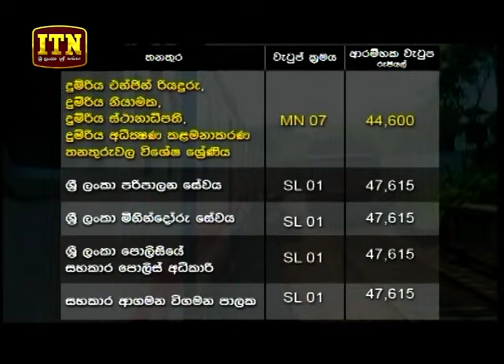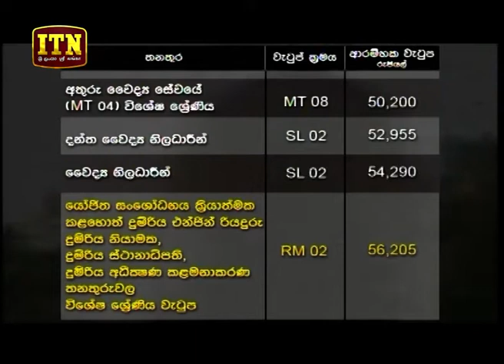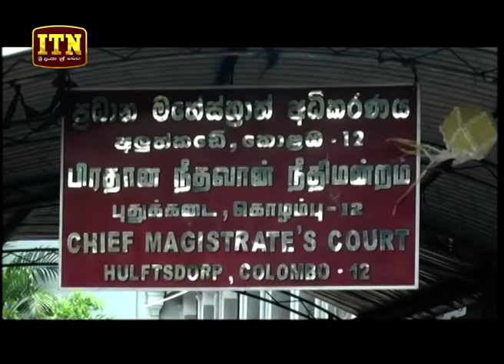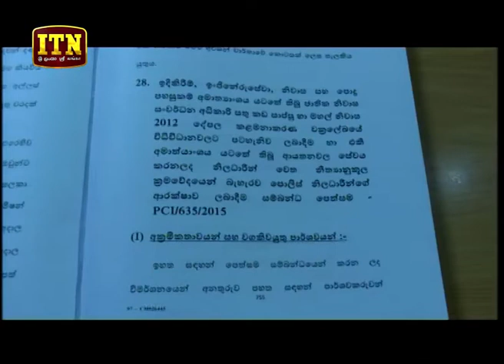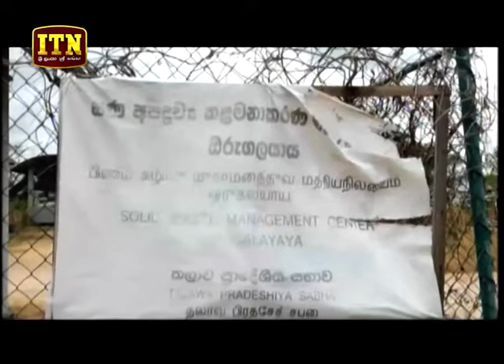ITN News 2018-08-10 | 10.00 PM